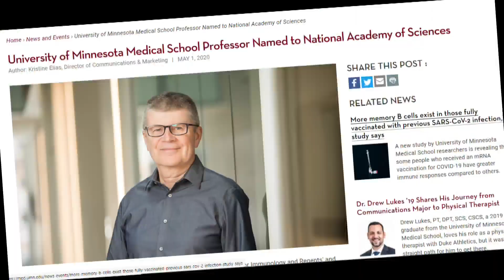Should Those With Natural Immunity Still Get The COVID-19 Vaccine?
Researchers at the University of Minnesota found that those who got the virus and got vaccinated after gained a significant boost in immunity.